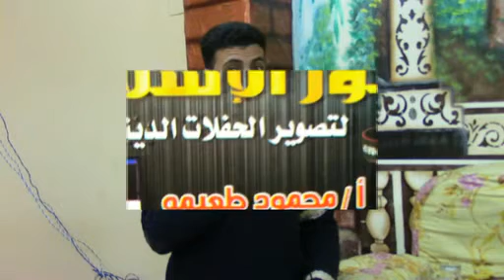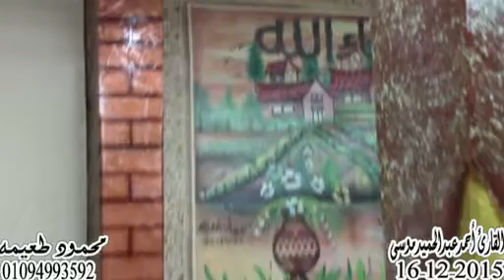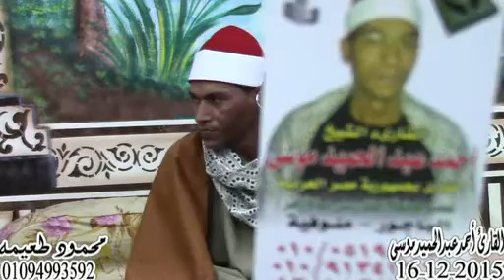الشيخ احمد عبدالحميد موسى ربع العشاء -عزاء كفر فيشا -منوف-منوفيه -16-12-2015